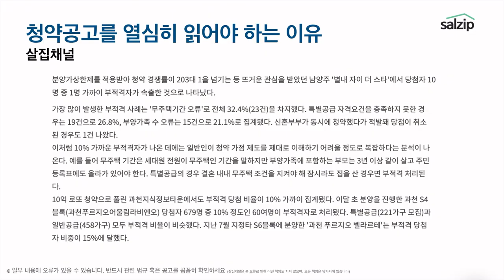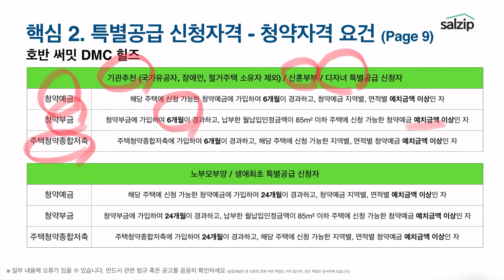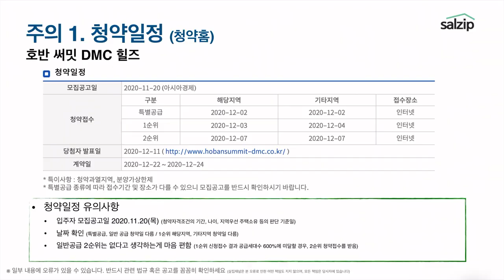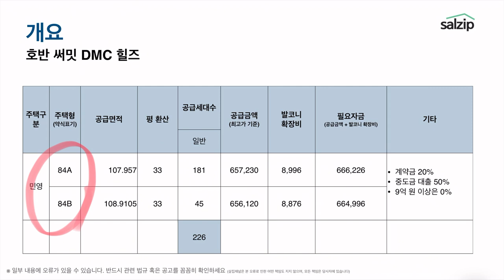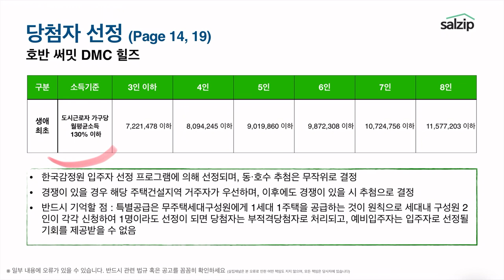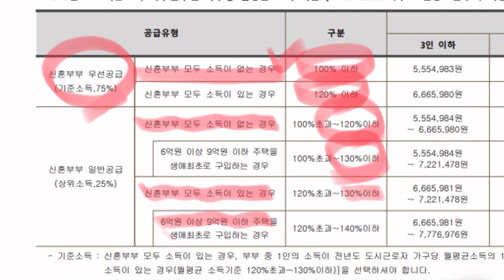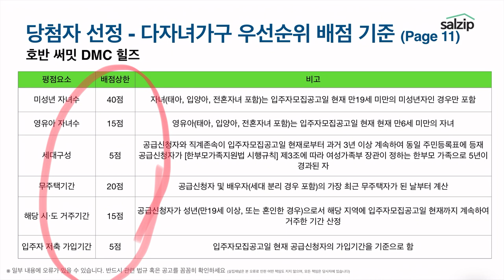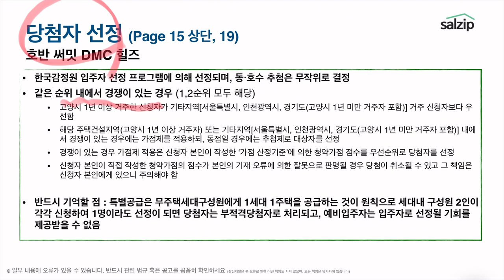호반 써밋 DMC 힐즈 청약 필승전략은? [살집청약 공고 같이 읽기 박미미]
살집청약 공고 같이 읽기 호반 써밋 DMC 힐즈 편 입니다. 살집채널은 객관적인 정보전달을 위해 노력합니다